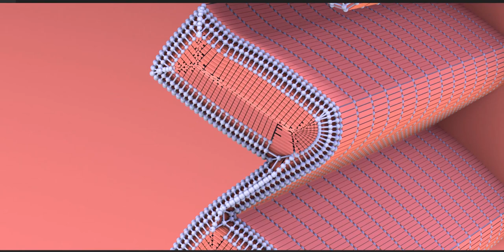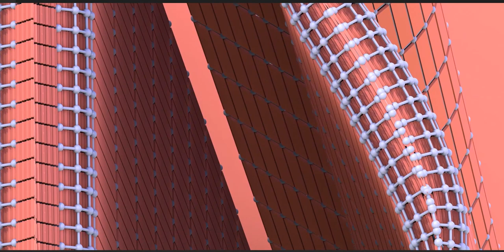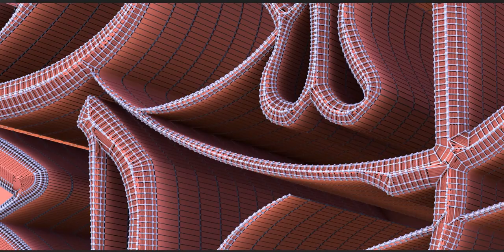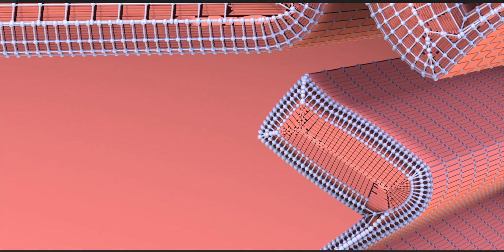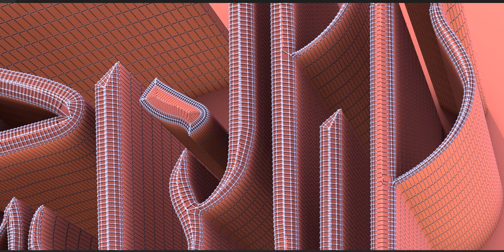Ya Fatima Zahra SA